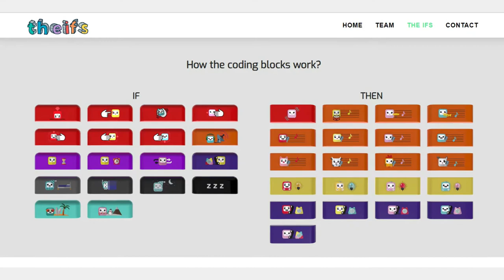The Ifs | Smart Learning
The Ifs is the 2018 in the category Smart Learning.
Mentors: Reinhard Mayr
Team:  Esther Borao Moros, Fergus Reig García, Diana Blas Bretín, Luis Antonio Martín Nuez, Borja Latorre Garcés, Sara Escota Faure

The Ifs is an educational game for children from 3 years of age, to learn programming using a new method of interaction without screens, called “tangible programming.”

The game contains a 4-member robotic family interacting with each other thanks to electronic playing cards. Each of the members has a different behaviour and a star movement.  One of the cards indicates the condition (IF), and the other one indicates the consequence (THEN). In this way, the child decides how she wants the robots to interact. Discovering how they can act is part of the fun. Thanks to the sensors and actuators, the robots are able to vibrate, emit sounds, project images… and much more! Children can use all their creativity while developing logical thinking.

By playing The Ifs, children are no longer mere users of technology, becoming the inventors of the next world instead. A fun, engaging and playful project that encourages the very young to explore logical programming in a screen free entertaining manner.